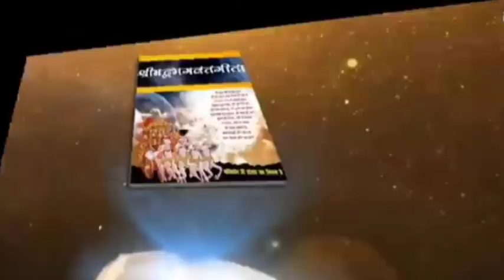महादेव के राक्षस पुत्र कोन है? powerful sun of shiv/hindumythology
भगवान शिव के सबसे शक्तिशाली
पुत्र || Powerful Sons of Shiv
महादेव के इन 3 राक्षस पुत्रों को तो
खुद देवता भी नहीं हरा पाए थे। नं1से सभी डरते थे
भगवान शिव के तीन शक्तिशाली पुत्र
जो राक्षस थे
 Lord Shiva 3 Son
devo ke dev mahadev
shiv tandav
shiv shankar
shiv ke 3 yodha
shiv ke putra kon hai
bhagwan Shiv
शिव के शक्तिशाली पुत्र
भगवान शिव के पुत्र का नाम
भगवान शिव के कितने पुत्र थे
भगवान कार्तिकेय के कितने
शिव के पिता का नाम
भगवान शिव की 5 पुत्री का नाम

हमारे चैनल Pure hinduism का उद्देश्य सनातन धर्म को बढ़ावा देना व समाज में धर्म के प्रति जिज्ञासा में वृद्धि है। हमारे द्वारा बताए गए तथ्य वेदों, पुराणों ,रामचरितमानस, महाभारत श्रीमदभगवत गीता, ग्रंथों व उपनिषदों आदि से लिए गए हैं। इन दृष्टांत केअंतर्गत कुछ भी काल्पनिक या मिथ्या नहीं है। हमारा अधेय किसीभी व्यक्ति या समाज की भावना और आस्था को आहत करना कदापि नहीं है।The objective of our channel Pure Hinduism is to promote Sanatan Dharma and increase curiosity about religion in the society. The facts given by us have been taken from Vedas, Puranas, Ramcharitmanas, Mahabharata, Shrimad Bhagwat Geeta, scriptures and Upanishads etc. There is nothing imaginary or false in these illustrations. Our aim is never to hurt the sentiments and beliefs of any person or society.

pure hinduism
ganesh
pure hindu
hindu dharma
shiv
vishnu
brahma
hanuman
hanumanji
the divine tale
hindu mythology
indian mythology
ramayan
mahabharat
krishna
gita
garudpuran
kalyug
aryalok
dharmarth
duryodhan vadh
short video
viral video